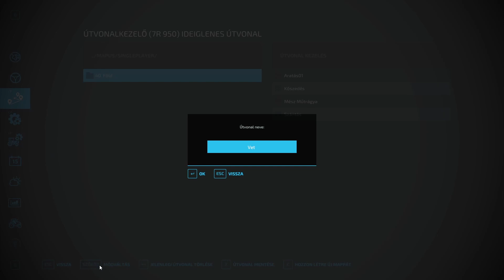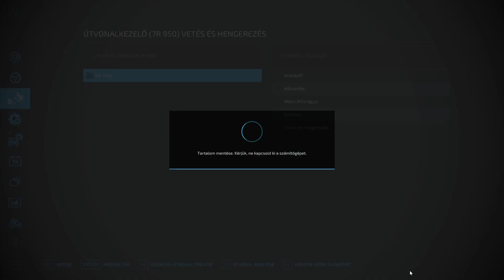#04: Vetés és hengerezés! 🚜 | CP + AD | FS22 Tutoriál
Ezzel a tutoriál videó sorozattal szeretném mindenkinek megmutatni, hogyan is kell az Autodrive-ot és a Courseplay-t telepíteni, beállítani és használni.